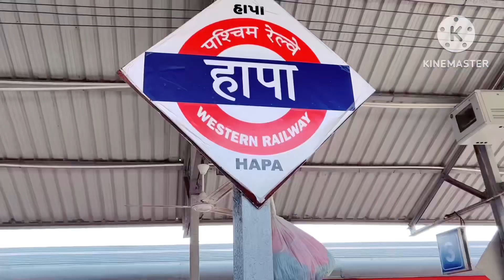Train ka experience Bahot kharab tha 😔 / Next day kaisa Raha train me 🫣 Part_2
Train ka experience Bahot kharab tha 😔 / Next day kaisa Raha train me 🫣 @MR_Vlogs